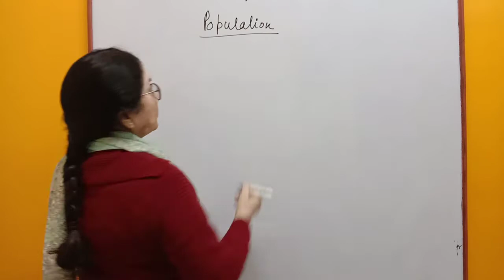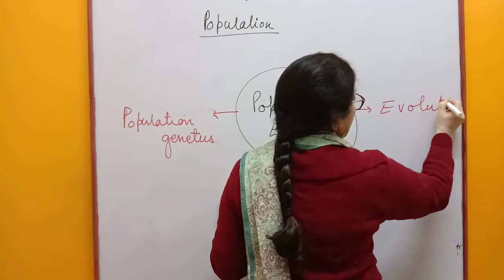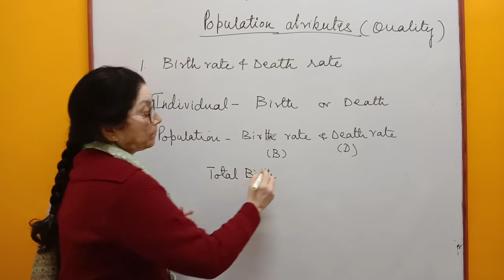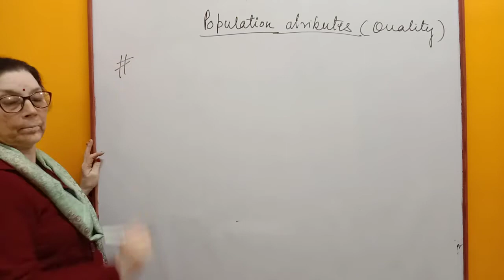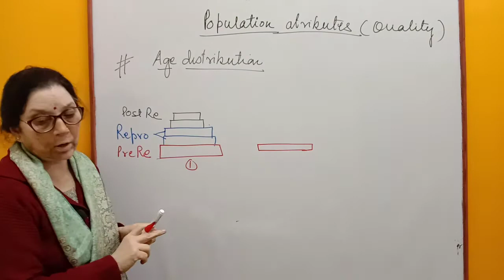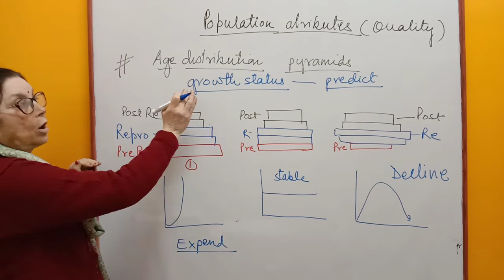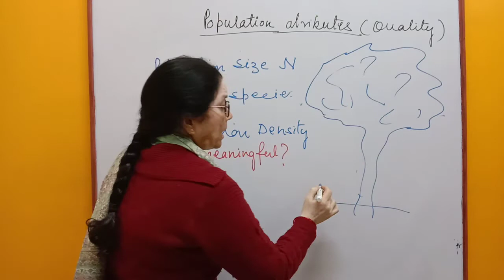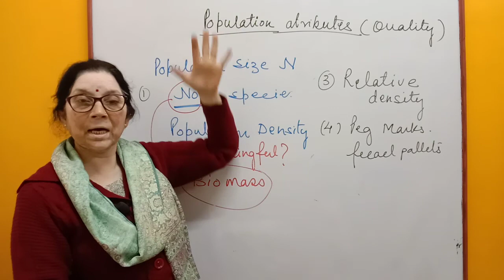Population Attributes | Organisms and Population | Class12 Biology Chapter13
In this session, we will teach you topics of Class 12 NCERT Biology Chapter 13 : “Organisms and Population, Population Attributes”. Here you will find class 12 biology chapter 13 in Hindi. You can use these videos to learn about class 12 biology chapter 13  Organisms and Population.
Here, you can watch Class 12 biology chapter 13 by Vimla Negi. The Class 12 biology Chapter 13 NCERT Explanation given here can be used to prepare for NEET biology class 12 chapter 13. On this channel, you will find many NEET biology class 12 lectures in hindi that will help you in NEET Biology preparation. In this video, you can learn  Organisms and Population, Chapter 13 Class 12 biology. Specifically this video will clear your concepts in class 12 biology Population Attributes.
Key points of NCERT Class 12 Biology Chapter 13: “Organisms and Population, Population Attributes” are...
•  Natality ,mortality, immigration and emigration decide population size.
•  Population of attributes are Sex ratio, birth rate, death rate, age distribution and population density.
•  These are the attributes of a population and not an individual.
•  There are different age distributions for pre-reproductive, reproductive and post-reproductive.
•  By counting numbers of individual in age distributions we can predict future population trends like expanding, stable or declining.
•  Population size can be measured in numbers and mass also.
Gear up your Class 12 Board and NEET preparation with Sheet Digest.
for revision notes, practice worksheets and more.